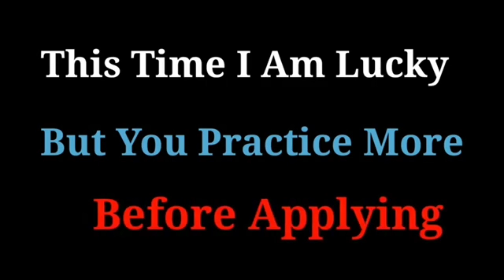All Numbers Win & Make Profit by This Trick to Roulette